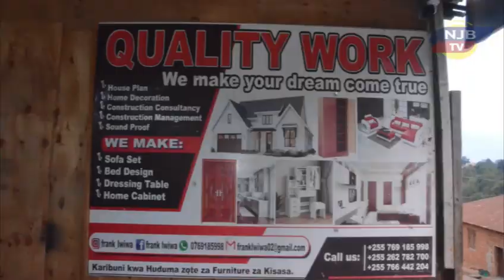BURUDANI SAFI KUTOKA KWA WAHITIMU KIDATO CHA NNE MANYUNYU SEKONDARI 2023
TUNATOA FURSA YA MATANGAZO KWWENU WADAU KWENYE HUDUMA NA BIDHAA KARIBUNI 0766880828